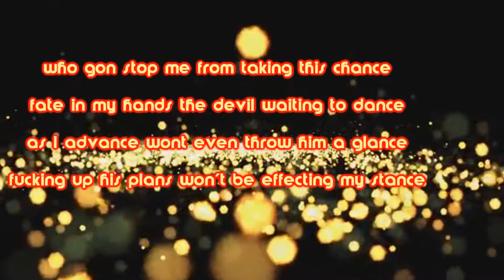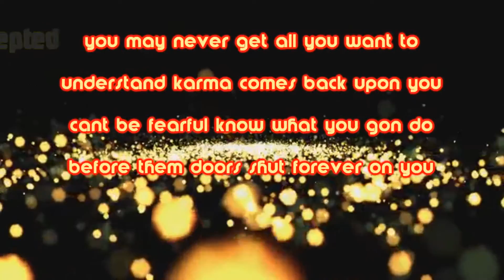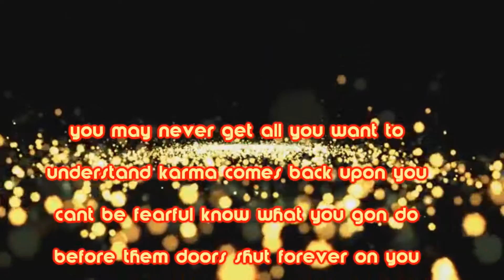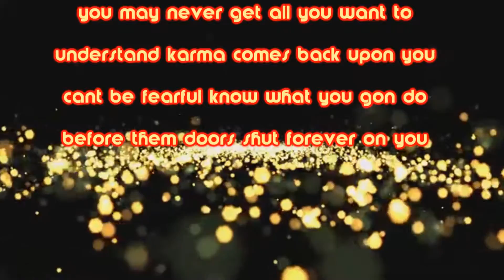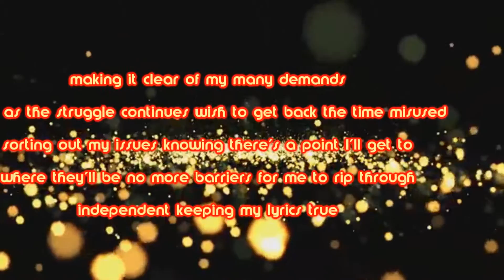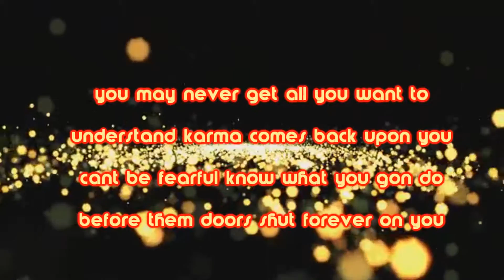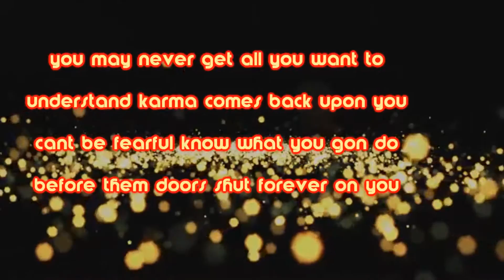StunnyG - Who Gonna Stop me? - Belief Mixtape [LYRICS VIDEO!!!]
Conscious Hip Hop. New Hip Hop. Track 8 off 'Belief Mixtape'. I have found that only I stand in the way of getting my goals accomplished. I can blame everything on everyone but in the end, I made the decisions. It falls on me. I'm learning accountability is crucial for growing. If there is no discipline, there will never be success. Sometimes in our lives, we have to look to newer relationships and let go of the ones that have never improved. You have to believe it'll be worth it, whatever we are striving for. We better have an answer to "Why?", otherwise consistency will not stick.